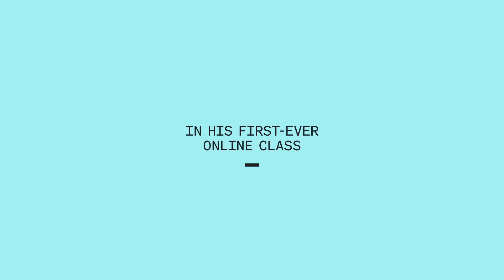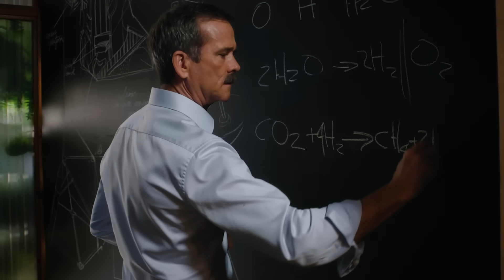Chris Hadfield Teaches Space Exploration | Official Trailer | MasterClass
Retired astronaut Chris Hadfield teaches everything he knows about exploring space. Through personal stories, chalkboard sessions, and deconstruction of model spaceships, Chris shares the science of space travel and what the future holds for it.

Chris Hadfield is the first Canadian to live aboard the International Space Station and perform a spacewalk. He has spent a total of six months in orbit as the commander of the ISS, has logged nearly 4,000 hours in space, and flown three space missions.

In this MasterClass, students will learn about life as an astronaut, the human implications of space travel, and its effects on an astronaut’s body and mind.

Chris teaches his greatest lessons from his most indelible moments in space, changing how we think about our future there and inspiring the next generation of astronauts in the process.

In his online science class, Chris teaches you about:
• Orbital mechanics
• Human survival in space
• Spaceship design
• The future of space travel
• Commanding the ISS
• Problem-solving
• The mind and body in space
• Applying space to Earth

About MasterClass:
MasterClass is the streaming platform where anyone can learn from the world's best. With an annual membership, subscribers get unlimited access to instructors and classes across a wide range of subjects. Each class features about 20 video lessons, at an average of 10 minutes per lesson. You can learn on your own terms — in bite-sized pieces or binge it all at once. Cinematic visuals and close-up, hands-on demonstrations make you feel one-on-one with the instructors, while the downloadable workbooks help reinforce your learning. With MasterClass, you can stream thousands of lessons anywhere, anytime, on mobile, desktop and TV.